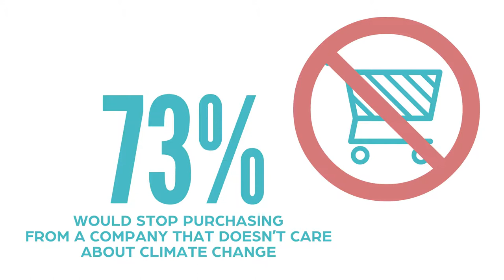Beginning Steps for Starting Sustainable Initiatives in Your Organization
Sustainability initiatives are currently driven by environmental concerns from skilled knowledge workers and business consumers.

According to Cone Communications’ corporate social responsibility study, 63% of Americans want corporations to drive social and environmental change in the absence of government action.

87% of American consumers will make a purchase because a company advocated for an issue they care about.

76% of Americans expect companies to take action against climate change, and;

73% of Americans would stop purchasing from a company that doesn’t care about climate change.

Initial foundational steps for establishing a sustainable business include:

• Writing a mission statement.
• Creating a team.
• Engaging the workforce, and;
• Publishing your plan.

Learn more…

Laying the foundation for sustainable business initiatives can be highly rewarding for organizations committed to long-term community outreach and environmental governance.
Studies increasingly demonstrate that top-talent prefer working for organizations that align with their personal values, so committing early will ensure a competitive edge in the near future.

A critical component of all facility sustainability plans is environmental clean for health programs that use state-of-art equipment to reduce natural resource use and waste, combined with products that present little to no hazard to occupants or the environment.

Outsourcing is a proven method for onboarding highly in-demand cleaning and disinfection services and experience for a fraction of the price of maintaining a similar service in-house.

If you would like more information regarding the effectiveness of high-performance infection prevention and control measures, or if you would like to schedule a free, no-obligation on-site assessment of your facility's custodial needs, contact us today for a free quote!